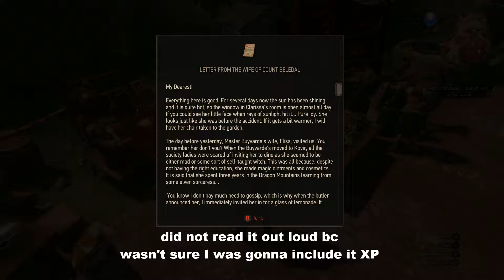The Witcher III: Wild Hunt (Blind LP/Commentary) - BaW - 43 - Geralt Peacock Tamer